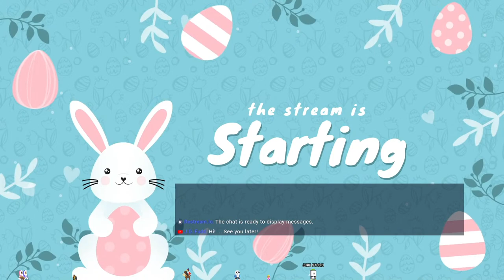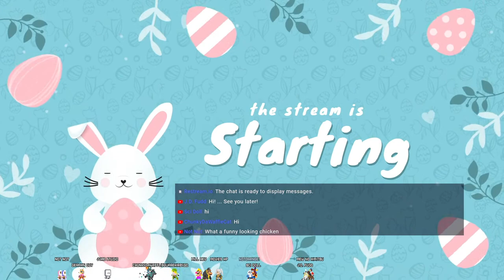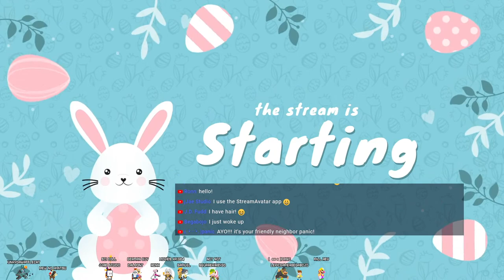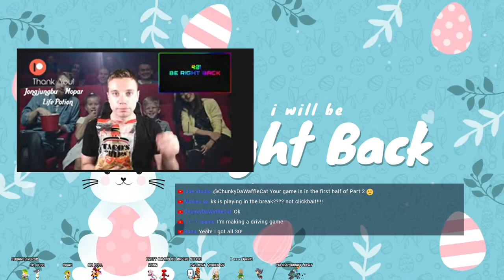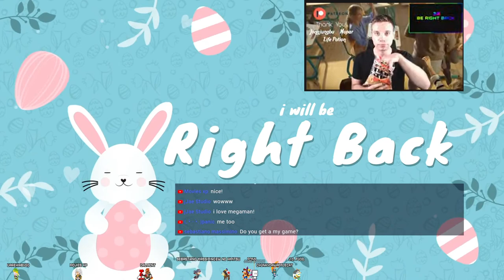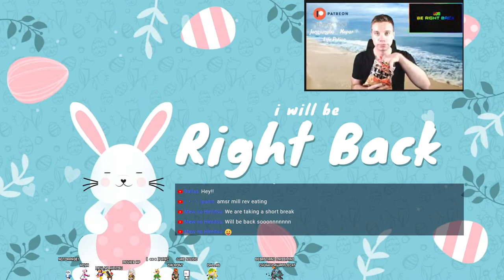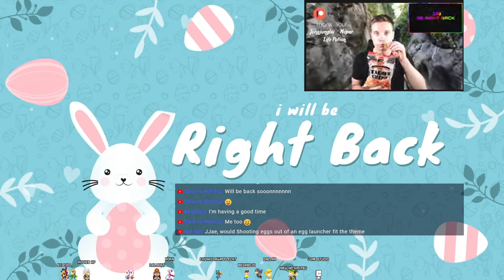🐰🥚 Let's play *Egg jJam: Score Eggtack!* games Part 1/2 | Game Builder Garage Live Happy Easter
It's easter day! So we have an easter day-related game jam, Egg jJam, and we are going to play all of them! You can now find timestamps and codes for all score-attack games (time-attack & high score-based)!

Egg jJam is the GBG game jam organized by jJae Studio. The theme is Score Eggtack, which means a combination of (1) egg and (2) score-attack. During the stream, please have fun, download the game, compete for high score with Mew, Justin, and me. :)

▬▬▬▬▬▬▬▬▬▬▬ Games + Codes ▬▬▬▬▬▬▬▬▬▬▬
00:00 Starting soon
05:20 Hi
06:28 [jJam] Aka-chan & Lonely Chicken by Jae[G 006 WMK X3C]
17:08 Yolk Defender by NintendoPlush [G 002 167 V47]
25:52 I'd KILL for an egg right now by Zlays2260[G 002 PMF 6CT]
33:28 Eggs in the box by HMTcomp[G-000-H8J-3YG]
40:19 kirbys food frenzy (j jam) by Creation mode[G 006 65N L64]
46:01 s&a egg cleanup!!! by Brett gaming [G 001 NDK C74]
52:29 Egg 'n' Spoon Racing (v1.0) by nakanisi or ケンケン (KenKen)[G 000 V27 9GG]
1:02:46 Egg Shooter 2000 by DatEarGuy[G 006 JWY 0RB]
1:09:14 E G G by Star [G-001-5T6-0K0]
1:16:50 Eggcellence /w fluffballs 0.1 by Movies xp/Movies[G 008 CK9 117]
1:28:15 Sacred Eggs by Justin[G 007 G7L FDK]
1:49:33 Eggs-travaganza V1.0 by aRandomcube[G 002 HTN HP2, G 002 PMG 4RJ]
2:00:58 Aggravated Baby Town Birds by Jinjo the egglord[G 002 GVD 5KC]
2:07:26 Rolling 7-color light eggs by トロ(Toro)[G 004 KB4 9PY]
2:15:25 Dekerman demo v3 by the guy[G 006 KW7 T9T]
2:26:27 Beat The Boss (Jjam) by Valkerie[G 002 DWT P5P]
2:33:18 Find The Easter Eggys! by Dallas[G 002 TL2 MF9]
2:50:48 Crack-Egg by Kirby Super[G 001 RC5 N9V]
2:55:44 Kirby Car VS the easter eggs by Low-par Animator65[G 000 J7V 6K0]
3:06:15 LOST EGG by cabbage[G 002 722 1HC]